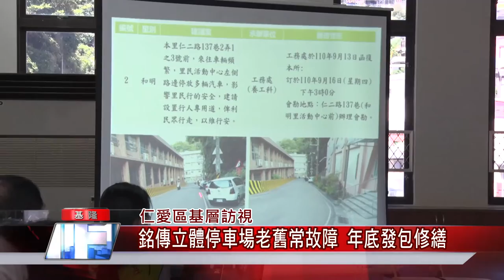新聞 基隆|交通 工程|立體 停車場|里長 地方|基層 建設|排水 改善|中嘉新聞 2021|仁愛區基層訪視 銘傳立體停車場老舊常故障 年底發包修繕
建物已逾20年基隆公有銘傳立體停車場老舊常故障基市府編進千萬修繕

（中嘉吉隆新聞記者張啟騰/基隆報導）興建已經逾20年的基隆市公有銘傳立體停車場，場內機械式停車設施老舊經常發生故障，引發民怨，基隆市長林右昌在仁愛區基層訪視座談會上表示明年將編列980萬進行修繕，包含停車塔防水工程及停車設備更新等，預計今年底發包，明年底完工。